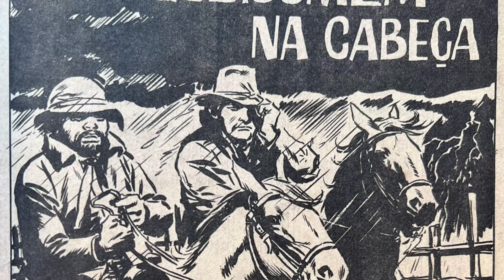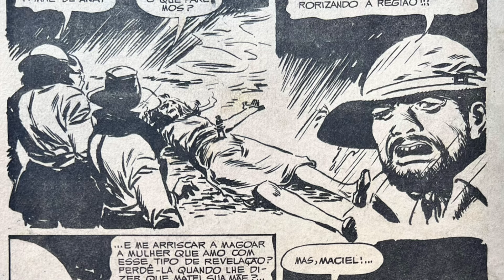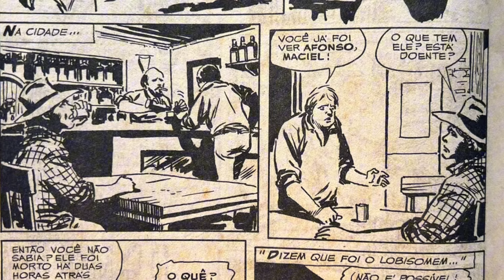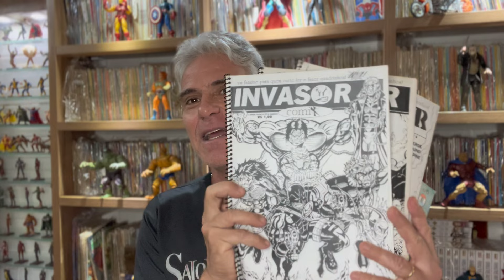LOBISOMEM NA CABEÇA, por Rubens Cordeiro! Mestres do Terror!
Rubão, Júlio Emílio e Tito Cambraia estão de volta ao canal, com um conto de Lobisomem bem do interiorzão do Brasil! Publicado na revista Calafrio 28, da editora D'Arte, em 1985!